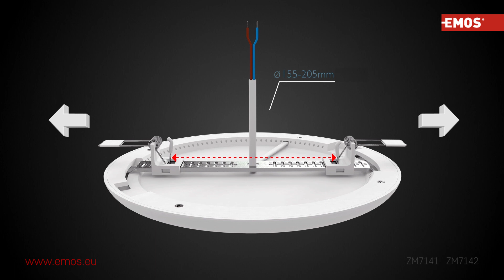2-in-1 Exclusive LED Light recessed / Surface-Mounted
EXCLUSIVE circular LED light with 2 mounting options. Firstly, the light can be mounted directly into a wall using a slider which allows adjusting the light to any ceiling hole size (65–205 mm). Secondly, the light can be mounted onto a wall by installing the light’s bracket onto the ceiling hole and then simply fixing the light onto the bracket.

You can choose from two colour temperatures – warm white (ZM7141) and neutral white (ZM7142). In addition, the product belongs to the EXCLUSIVE line, which come with an extended 3-year warranty.